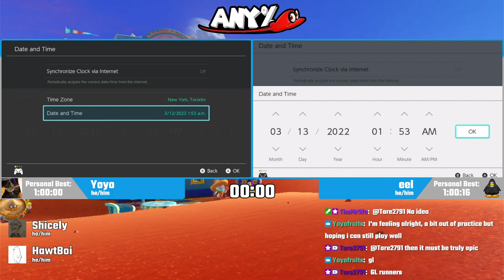Yoyo vs. eel | SMO Any% Open Division A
Yoyo vs. eel from the SMO Any% Open 2022 Division A.

You can also join us on Twitter or in our community Discord to keep up to date with upcoming Cool Cat Content.